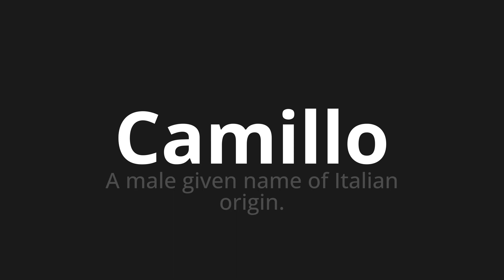How to pronounce Camillo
Master the Pronunciation of 'Camillo Which Means Camillo' - which means : A Male Given Name of Italian Origin. 📝 with @PizzaPronunciation 🎓🗣️ - [Your Guide to Italian]

Learn to pronounce 'Camillo' perfectly in Italian with our easy and engaging tutorial by @PizzaPronunciation! 📖📽️ In this comprehensive video, we provide you with native speaker examples 🗣️👂 and phonetic breakdowns 🎵 to ensure you get the pronunciation just right.

How to say Camillo in Italian